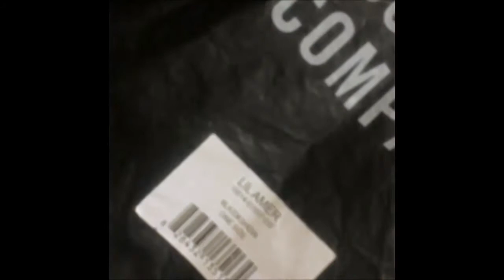Herschel Little America (offset collection) unboxing | John Rey Alota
Herschel Little America (offset collection) unboxing. Hope you guys enjoy this video

facebook: John Rey Odicta Alota